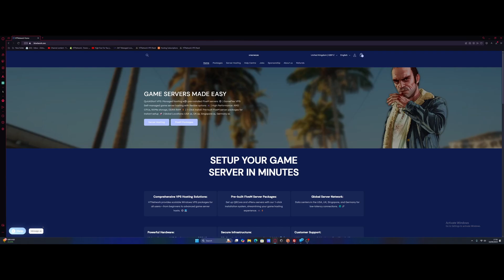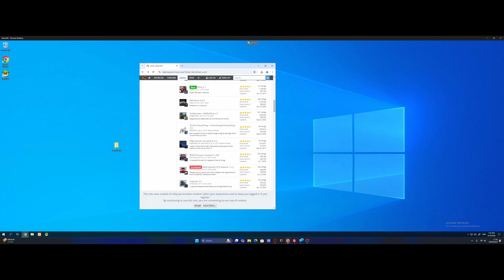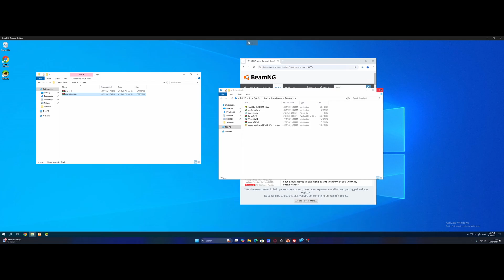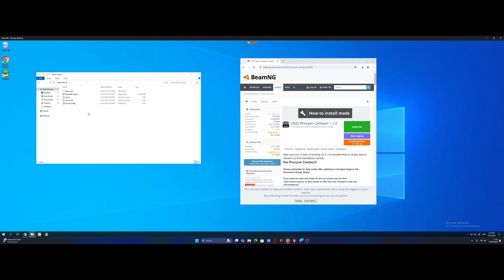How to add Customs Cars into a BeamMP Server | BeamNG Multiplayer mod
⚡ Run BeamMP Smoothly: High-performance GameFlex Windows VPS
🖥️ Powerful Hardware: Ryzen 9 CPUs, NVMe storage
🔄 Flexible Hosting: Customize and control your server
🚀 Fast Setup: Get your BeamMP server live in no time!
Boost your BeamMP experience with HTNetwork!